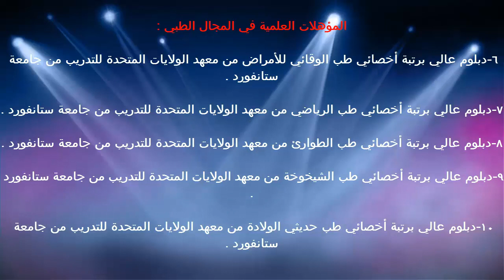انواع السكريات العديدة / د.خالد بن سعود الحليبي اخصائي الطب الوقائي للأمراض